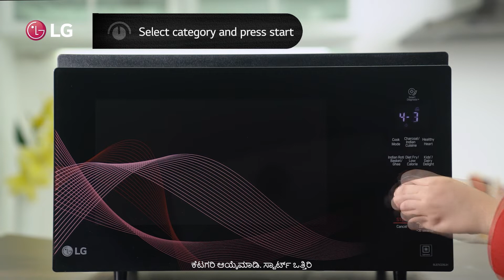(Kannada Version) LG Microwave Oven | Thai Chicken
You have to try this mouth-watering Thai Chicken Recipe made with LGMicrowaveOven at home. With richness of Broccoli and a sauce like no other, you won't be able to resist it. Try it today!